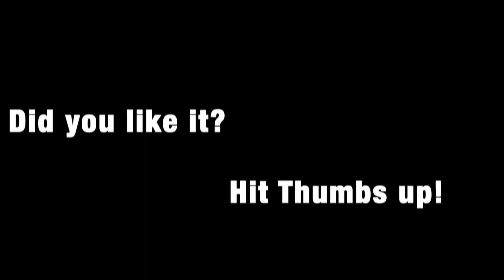Axial SCX10 iii - Jeep Wrangler JLU RC Rock Crawling - Pittbull Rock beast - Boom Racing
Axial SCX10iii Jeep JLU Rock crawling @ Kotka Katariinan meripuisto, Finland.

Edit: Imovie

Bishop’s RC Crusade

Thumbs up and Subscripe!

Thumps up and Subscripe!